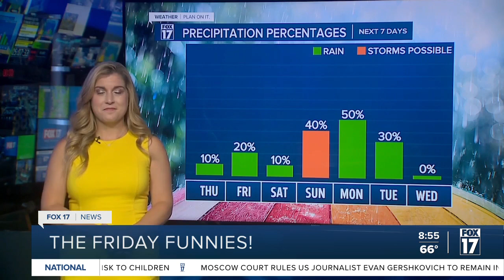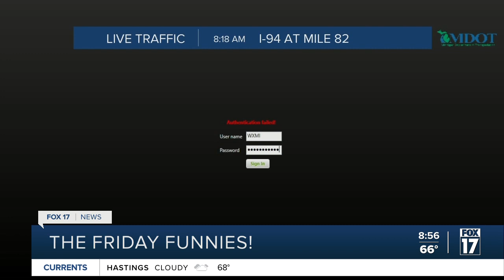Friday Funnies from FOX 17: June 23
“So, Robb, should we fight now or later? Name the time and the place, Robb!”  Poor Robb! As you can see in this week’s Friday Funnies, he had a rough week!